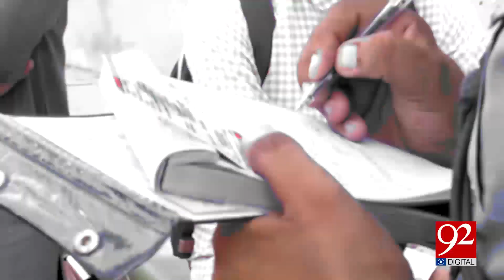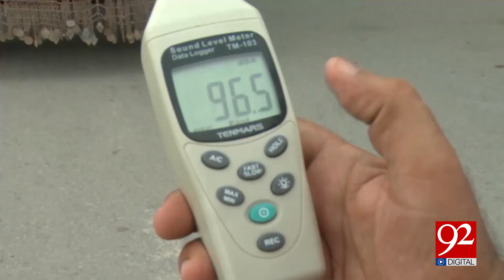Bad News For Citizens | Traffic Police Take big Action Regarding Traffic Challan System | Exclusive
Bad News For Citizens | Traffic Police Take big Action Regarding Traffic Challan System | Exclusive | 92Digital